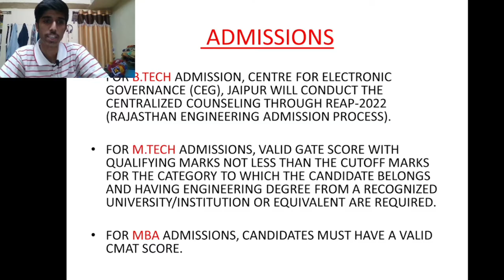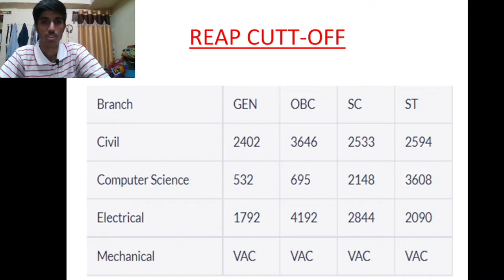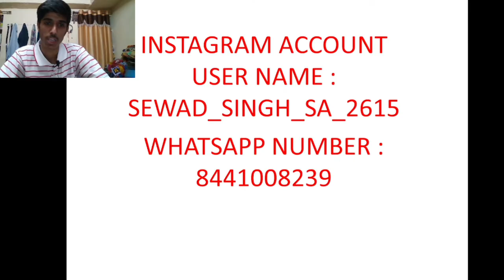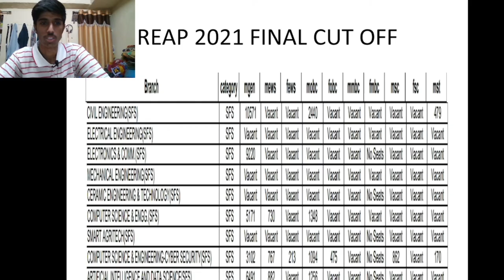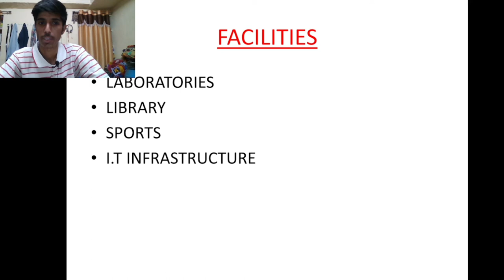BIKANER TECHNICAL UNIVERSITY || BTU , BIKANER || REAP CUTOFF || PLACEMENT, HOSTEL, RANKING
HELLO
IN THIS VIDEO WE WILL HONESTLY REVIEW THE   GOVERNMENT   ENGINEERING  COLLEGE IN RAJASTHAN
BTU , BIKANER
1. ABOUT
2. RANKING
3. FEES
4. PLACEMENTS
5. FACILITIES
6. FACULTY
7. BRANCHES FOR B.E
8. HOSTEL